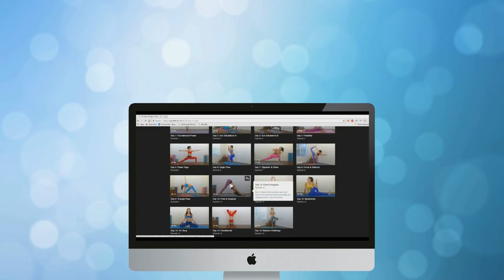Let Me Cheer You Up! Best Friend Role Play with Clothing Try On, Face Brushing, Soft Spoken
♥ Free ASMR & Massage Videos Wellness Plus!

Had a bad day? Corrina can help! This relaxing Best Friend Role play includes face brushing, clothing try on modeling, FUN wigs & lots of amazing sounds. Soft Spoken for relaxation and sleep.